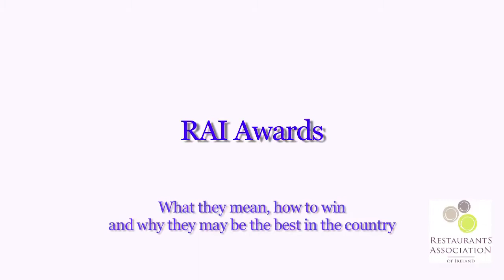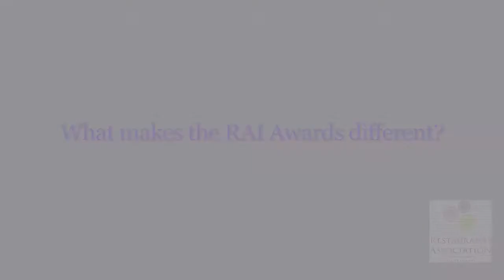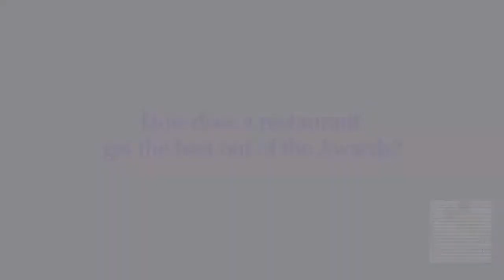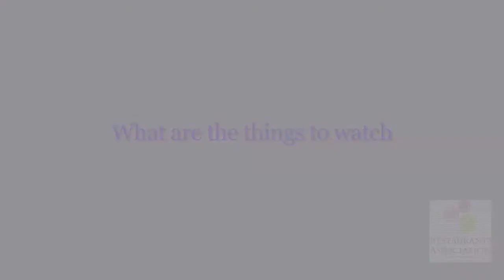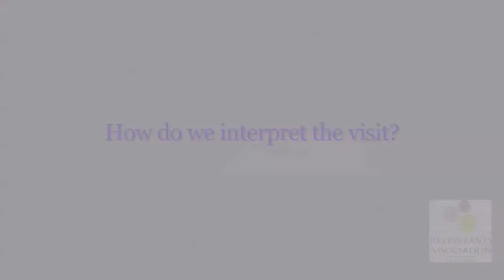Hugo Arnold on RAI Awards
Hugo Arnold Managing Director of Prism Consulting, author and journalist talks about how the Restaurant Association of Ireland Awards work and how participants can get the best out of the awards to better their businesses.